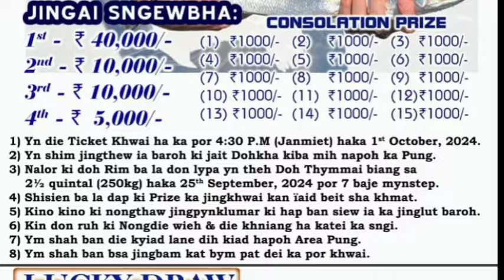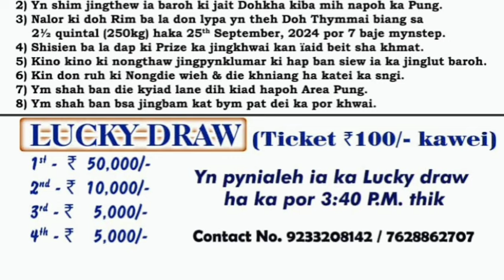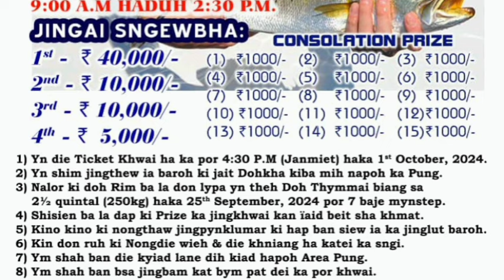KA JINGIAKOPKHWAI TANG 500/- TICKET,40hajar ka 1prize :THANGMAW, 2/10/2024,